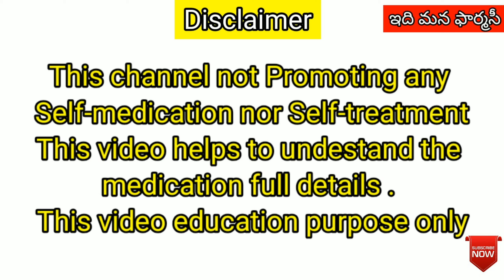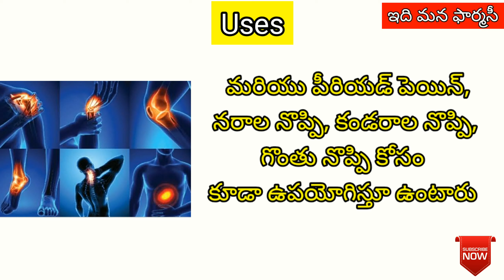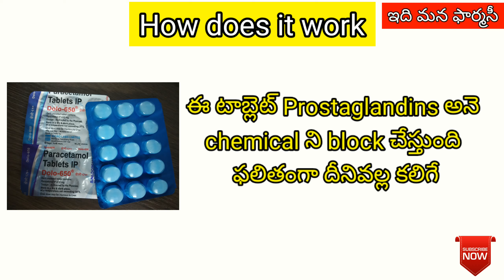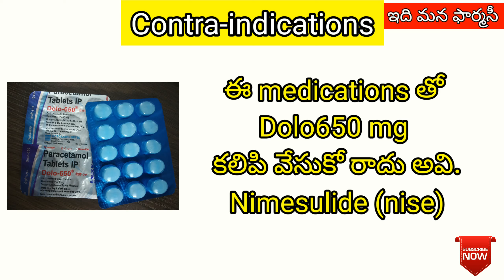dolo 650 tablet Telugu | Uses, SideEffects, dose-dosage, Contraindications etc | paracetamol650